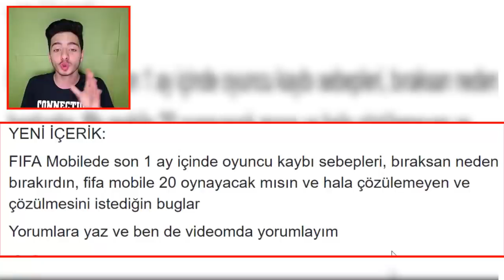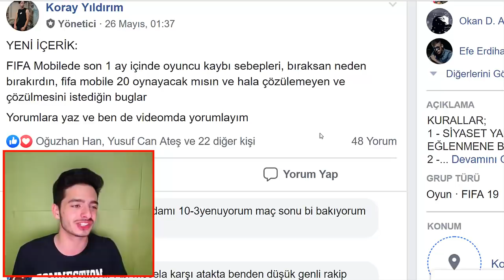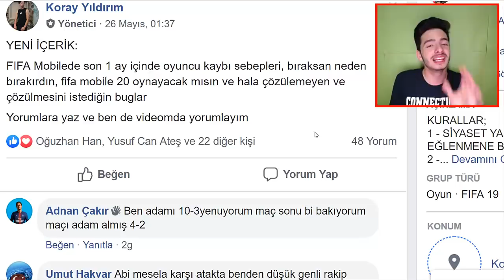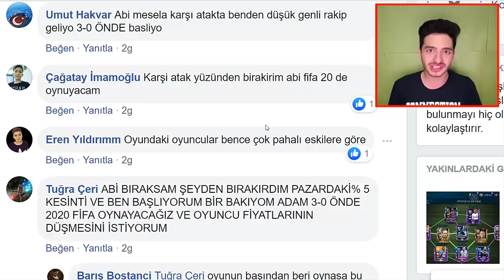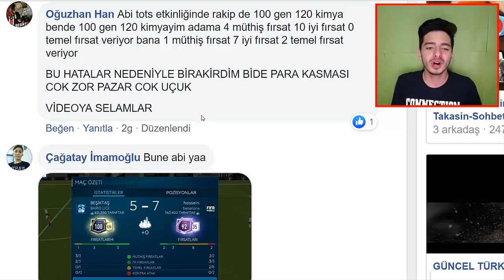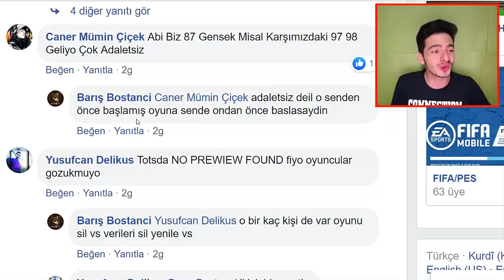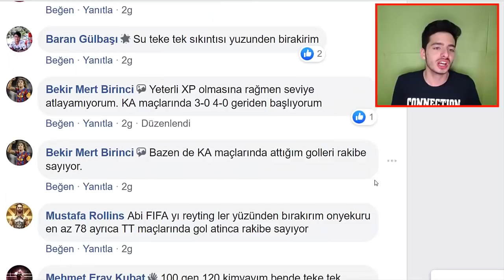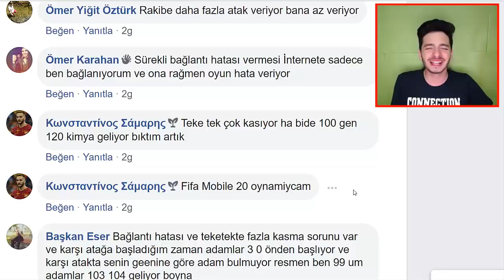FIFA Mobile NEDEN BIRAKIYORUM ? EA Neden Oyuncu Kaybediyor...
Merhaba ben Koray bu video da fifa mobile 2020 çıktığı zaman bu şekilde devam ederse bırakacağımı ve neden bırakacağımı açıklıyorum ea den bu sene çok büyük hatalar geldi ve bu bizi çok yıprattı...